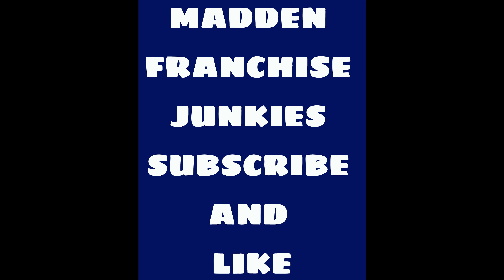HEY ROOKIE SACKS AND PICKS SEASON1 EP 4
Madden Franchise Junkies presents RDL2 REAL COLLEGE PLAYERS DRAFTED IN FRANCHISE MODE HEY ROOKIE TOP MADDEN COACHES BEST LG HANDS DOWN GLITCH PLAYS BEST DEFENSE 1 PLAY TDS